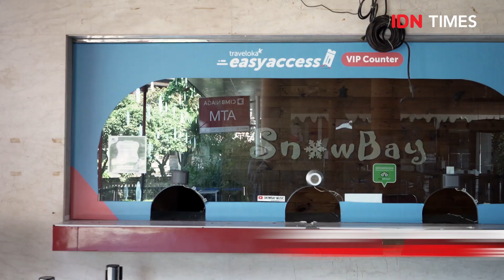DITUTUP KARENA COVID-19, BEGINILAH KONDISI TMII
Penyebaran wabah virus corona (COVID-19) membuat sejumlah sektor pariwisata ikut terdampak. Salah satunya adalah Taman Mini Indonesia Indah (TMII). Taman wisata bertemakan budaya Indonesia ini memilih melakukan penutupan sementara lebih awal sebelum kebijakan Pembatasan Sosial Berskala Besar (PSBB) berlaku secara resmi.  Langkah itu dilakukan guna mencegah penyebaran COVID-19 yang lebih parah.

Pemimpin Redaksi: Zulfiani Lubis
Videografer: Kevin Handoko
Editor: Reynaldy Wiranata

Baca selengkapnya di sini:
?utm_source=youtube&utm_medium=youtube&utm_campaign=youtube